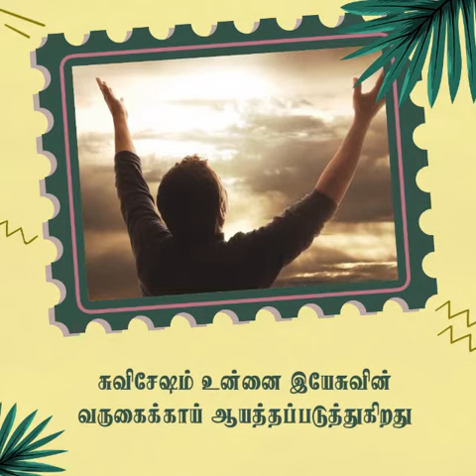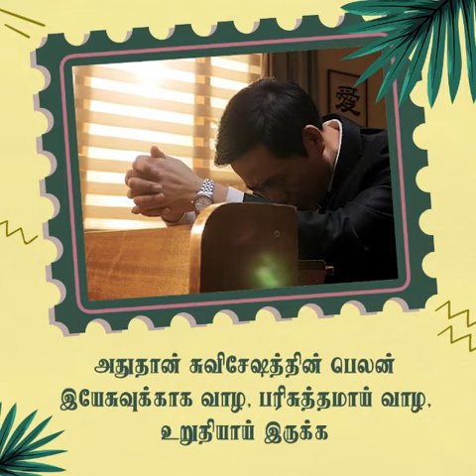நம்பிக்கை | சங்கை டேவிட் பிரகாசம்